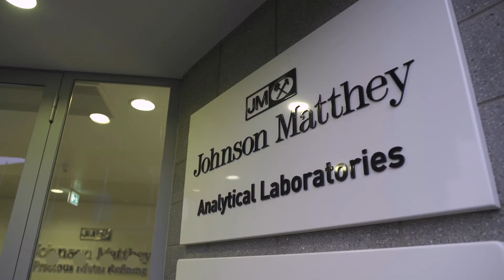Mayor of London Boris Johnson opens state of the art Analytical Laboratory at Brimsdown Refinery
Boris Johnson visits our platinum group metal refining facility in Brimsdown, Greater London to open our new, state of the art analytical laboratory. The new lab uses sophisticated sampling and analysis techniques to establish the precise quantities of valuable precious metals in our customers' materials.